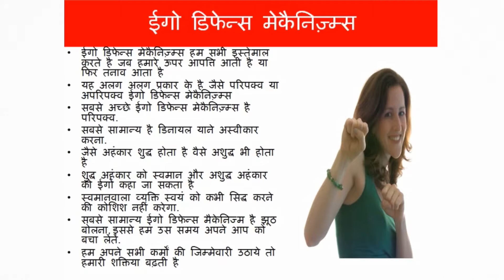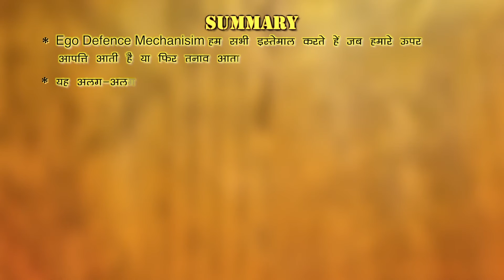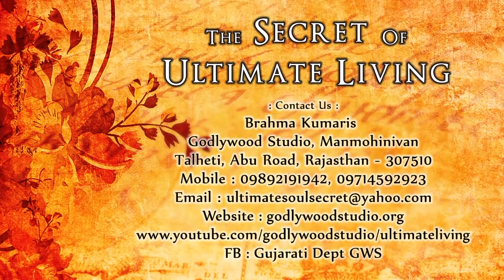The Secret of Ultimate Living - Ep 73 - Dr.Sachin Parab - Brahma Kumaris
Category:Talk Show
Language: Hindi

Synopsis:In this hard and fast life, human is unable to get true happiness and peace in Life.This show guides one to keep positive attitude for self and others to be happy and calm in every situation.The secret of ultimate living lies in being positive.

Anchor  :Mitali Lathi
Speakers:Dr.Sachin parab

Telecast on:Peace Of Mind

Production House: Godlywood Studio
Organizer: Brahmakumaris